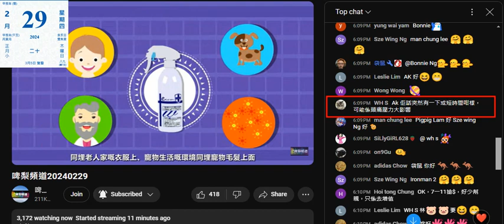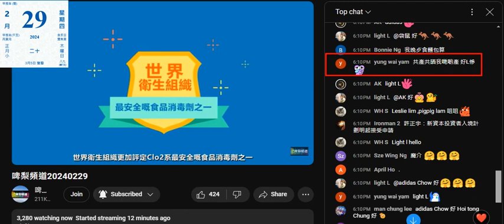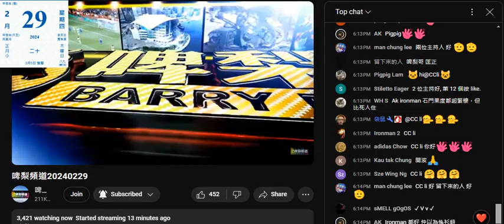20240229 啤梨晚報啲腦殘支持者又仆晒出嚟證明自己腦殘，今日先知要慳錢。幾年前本頻道已經叫大家慳得一蚊得一蚊，啲腦殘仲自覺自己好醒，快啲課金俾鳩台啦，尤其係偷錢賊林匡正，否則連屎都無得食兼瞓街啦